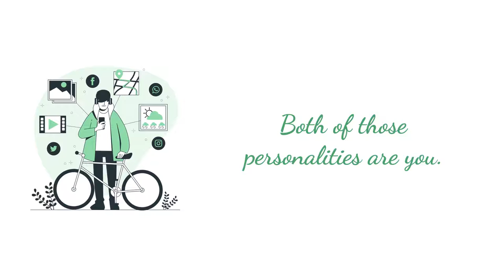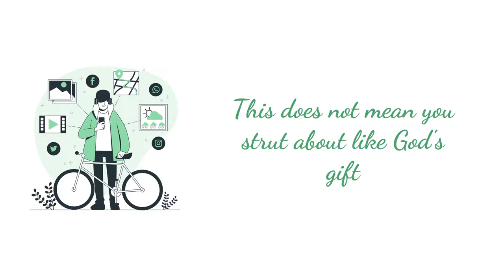How To Becoming Larger Than Life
To say that there is no ego in a person who does public speaking regularly or for a living would be clearly a false statement.  But for those of us who only speak from time to time, when you see a speaker who can walk out in a room of 30 people or an auditorium of 3000 and literally "own the room", it really is an amazing transformation.  To imagine how you could ever be that much larger than life is mind-boggling.